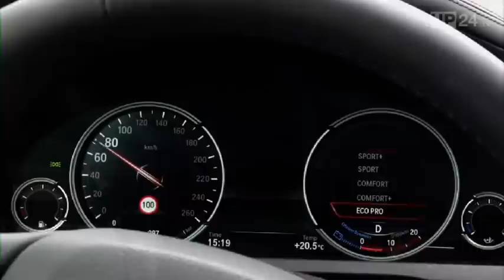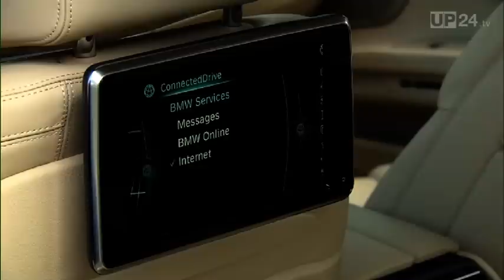BMW 7er LCI Nur aufgefrischt und doch fast neu